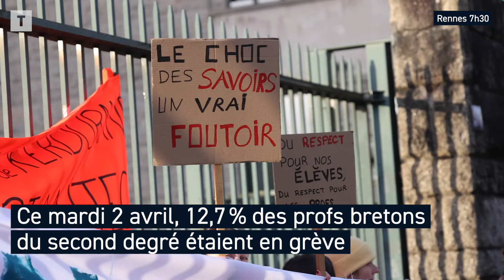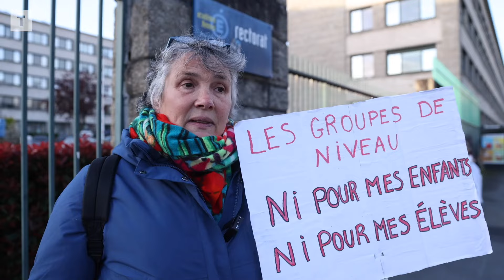"Choc des savoirs" : Les enseignants bretons manifestent contre la réforme du collège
Ce mardi 2 avril, 12,7 % des enseignants bretons du second degré ont fait grève pour réclamer l’abandon des mesures du « Choc des savoirs ». Plus de 900 personnes ont également manifesté leur mécontentement dans les rues bretonnes.